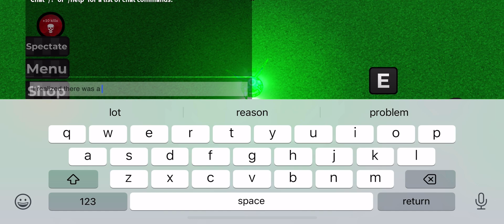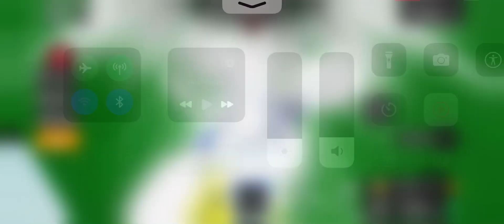1000 Killstreak (Alpha Killstreak)